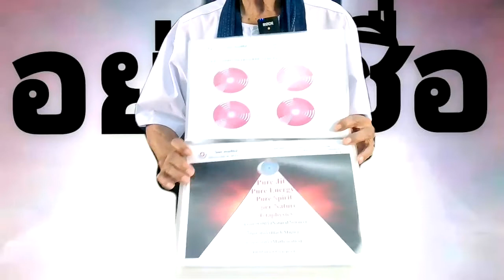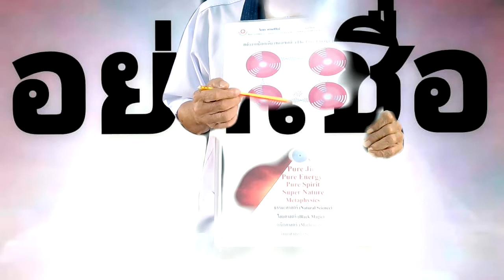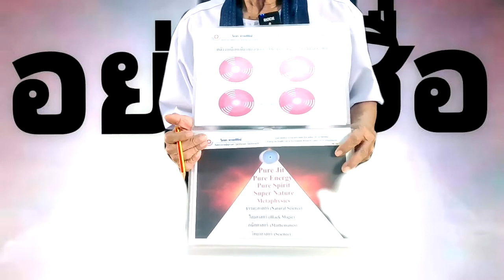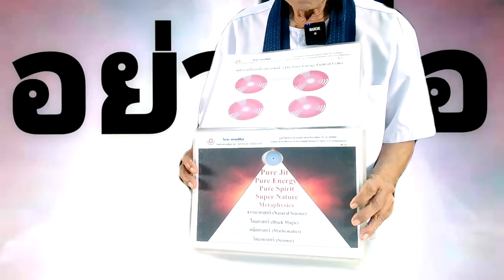สมบัติปู่เอาไปยังไง /ภาษาลุงหงอกกิ๊กก๊อก/องค์ความรู้ไหม่ในศตวรรษที่ 21 [EP.0] วันที่ 07 มค. 2564